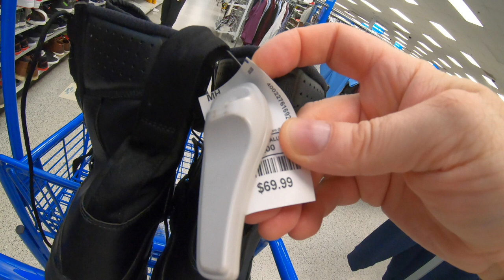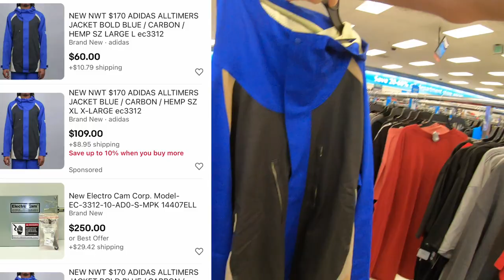Ross Finds to Resell Online | Nike On Field NFL Jersey | Dr. Martens | Frye Boots | Adidas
Ebay Store

Links to items I use in my reselling business.

Shipping Items:

ROLO Thermal Label Printer
ROLO Printer 4X6 Peel Stick Labels
Bubble Wrap
Kraft Paper Void Fill
Shrink Stretch Wrap With Handle
Bubble Mailers Self Seal 8.5X12
Extra Large 14.5X19 Poly Mailer Bags
Regular Size 10X13 Poly Mailers Bag
Extra Large 14.5X19 Clear Poly Bags
Regular Size 11X14 Clear Poly Bags
3” Tape Dispenser
3” Tape Refills

Photography Lighting and Display Items:

Amazon Photo Lighting Box
18” Ring Lighting Kit
Mannequin Display Head
Male Mannequin

Shoe Cleaning Items.

Dr. Martens Wonder Shoe Balsam
Angelus Easy Shoe Cleaner
Black Shoe Edge Dressing
Brown Shoe Edge Dressing
KIWI Horse Hair Brush
Black, Brown, Neutral Shoe Polish
Latex Gloves
Microfiber Cleaning Cloths

Miscellaneous Items Used in Reselling.

JFJ Easy Pro Disc Repair
Scotty Peelers
Goo Gone
Hyperkin Video Game Tester
Heat Gun

GoPro Hero 8 Camera
Blue Yeti Microphone